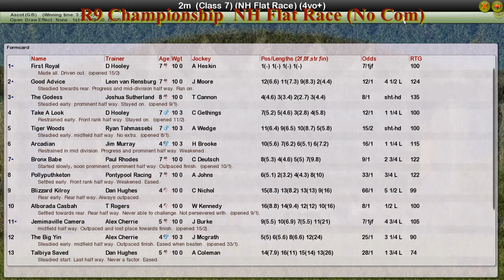NH WK7 R9 Championship NH Flat Race